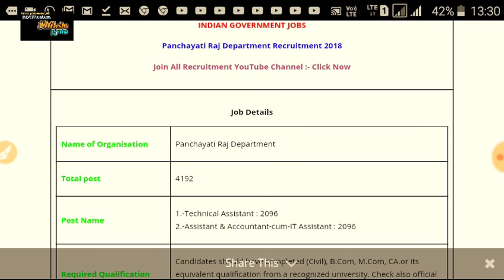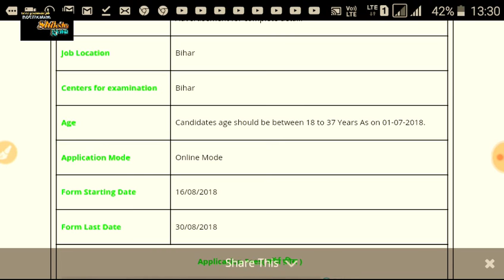पंचायतीराज में आई भर्ती 2018 // महिलाओं को अच्छा मोका // letest government job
1. All India job
2.all India GK
3. Letest government job
4.rajsthan government job
5.rajsthan police
6. REET
7. BSTC
8. PTET

  Please
    Shiksha Gyan

Bihar gram panchayat new vacancy details, All recruitment, Bihar new vacancy details, Bihar gram panchayat vacancy, Panchayat secretary recruitement 2018, Bihar new job, Ts village secretary recruitment 2018, Upsc capf ac 2018, Govt jobs 2018, सहायक ओर लेखापाल भर्ती 2018, Wifistudyपंचायती राज विभाग में आई बम्पर भर्ती 2018, भर्ती, आई, में, राज, पंचायती